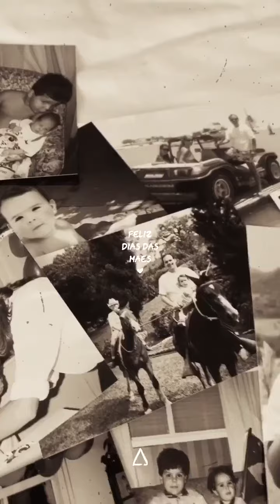Dia das Mães CF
O dia da pessoa mais especial do mundo está chegando e não tinha como a @carolfarina não fazer uma homenagem a sua mãe !!

Corra para nosso site e faça uma surpresa para a sua também !! Ela vai amar um presentinho CF !